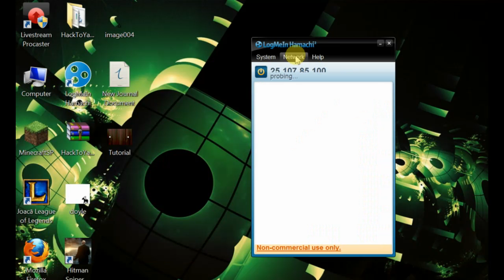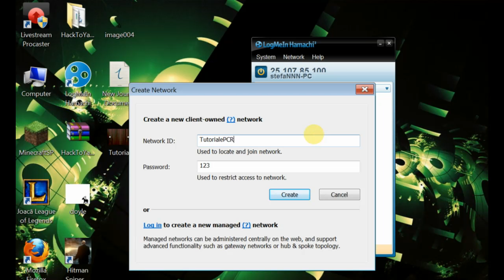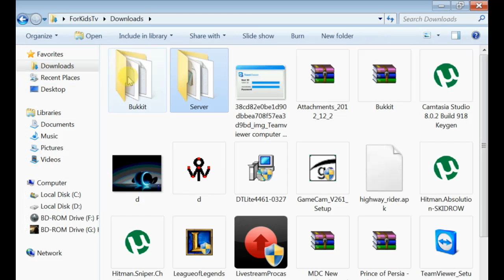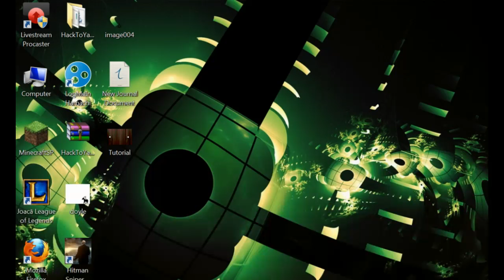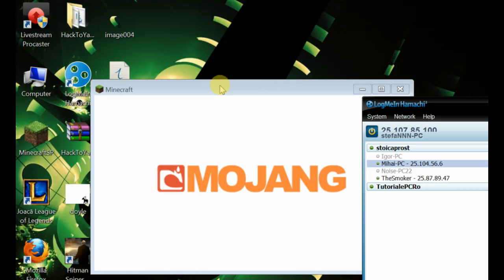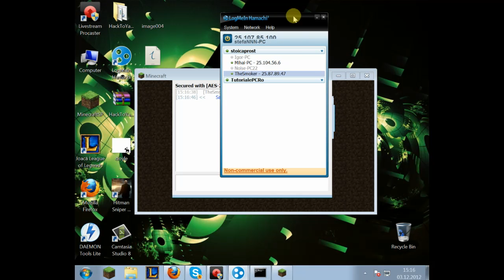Cum sa creezi un srv prin hamachi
Va puteti crea srv de cs , minecraft , sa-mp s.a
Eu vam demonstrat prin minecraft ,